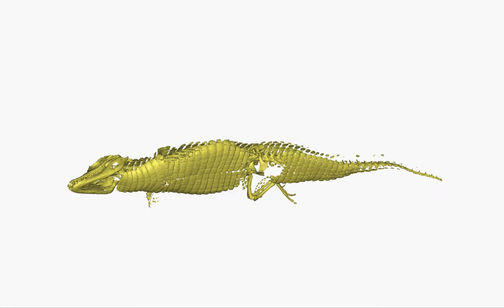Caiman 1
Young common/spectacled caiman (Caiman crocodilus) from CT scan of cadaver, with skeleton in yellow. What is this species?